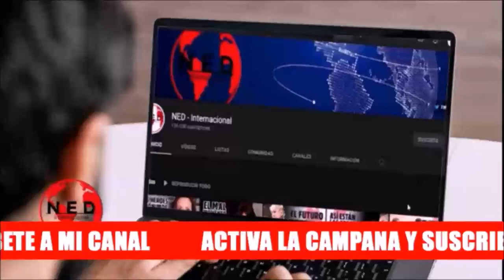IMPORTANTE ⭕ QUÉ SIGNIFICA TEORÍA DE DECRECIMIENTO || Luis Guillermo Vélez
Luis Guillermo Vélez con Fernando Londoño